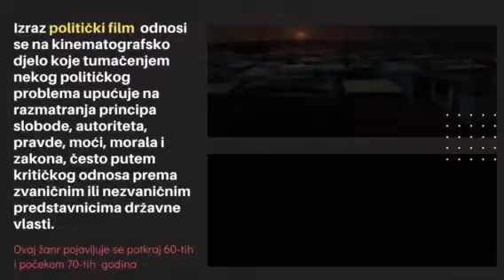Civitas Univerzitetska mreža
Jedna od tema konkursa za dostavljanje studentskih autorskih i istraživačkih radova je i uloga angažirane umjetnosti u osnaživanju demokratske političke kulture lokalne zajednice. Tim smo povodom, danas, istraživali umjetničku formu političkog i biografskog filma, njen doprinos razvoju građanskih kompetencija pojedinca, promociji ljudskih prava i osnaživanju participativne demokratske političke kulture društva.

Više informacija o pomenutom konkursu možete naći na našoj web stranici ➡️